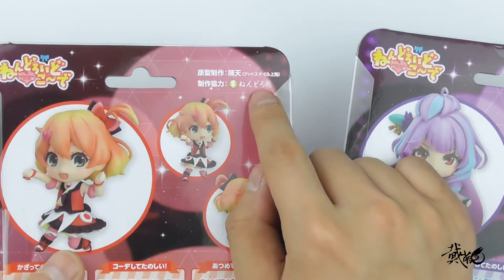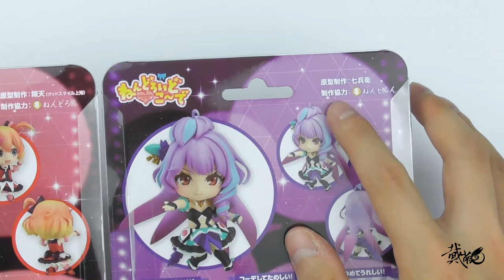【最速开封】GSC 女神也会卖萌 黏土芙蕾雅&美云【超时空要塞△】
争取做到发售当天购买，当天录制，当天上传，最快速度给大家带去第一手信息，做出准确判断。

本次带来的是4月12日发售，GSC，黏土人芙蕾雅&amp;美云
最后感谢大家的支持！